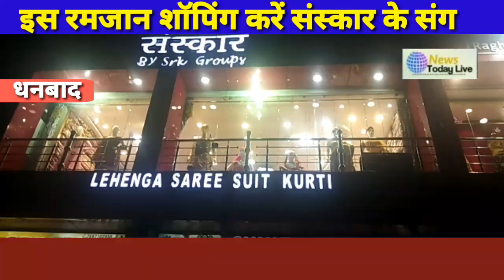Eid के लिए शॉपिंग करना है तो एक बार संस्कार शो रूम जरूर आये।